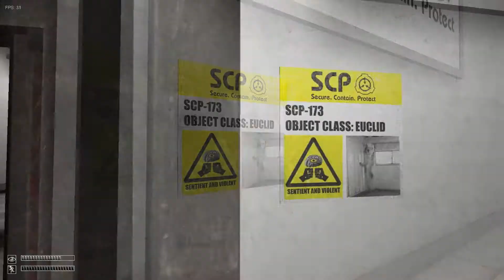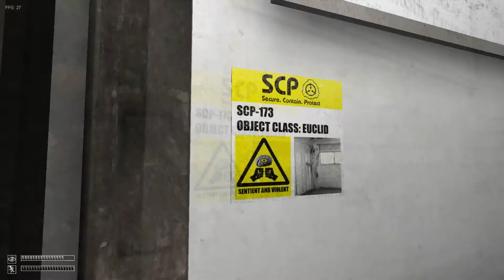Sporical Plays: (SCP: Containment Breach - Episode 1)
Me and Robson doing yet another commentary.